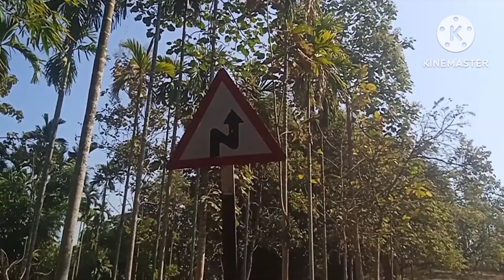gulmorish akna reanga part 2 vlog video 2024